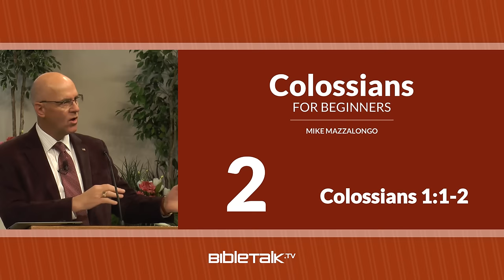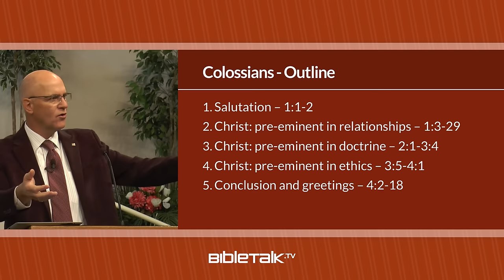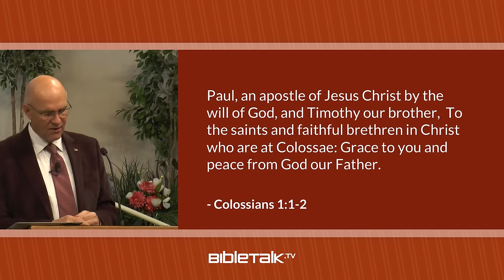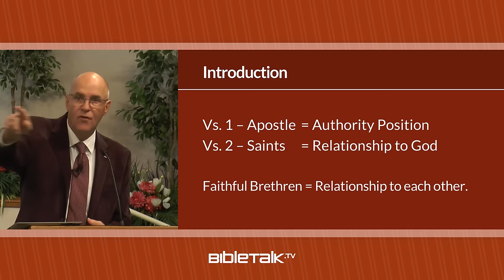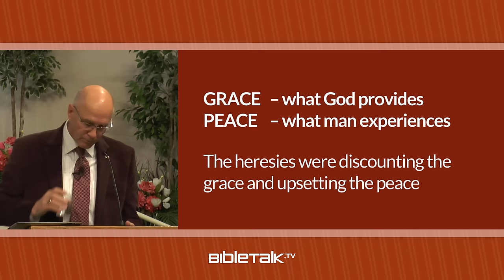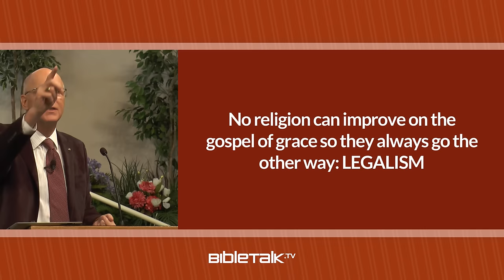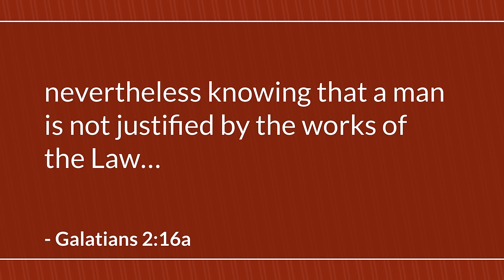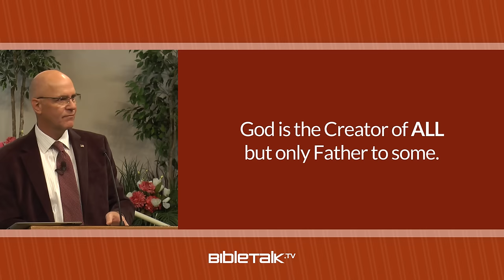Colossians 1:1-2 – Mike Mazzalongo | BibleTalk.tv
Paul argues for the all sufficiency of Christ and His teachings over the false wisdom being touted by heretical teachers. (Colossians 1:1-2)